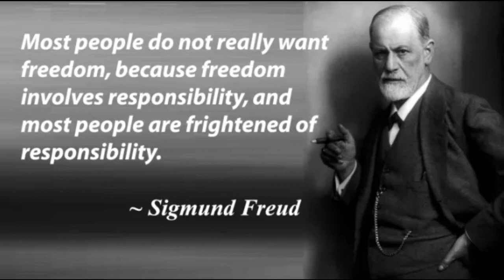The Depths of the Soul by Wilhelm Stekel - Full Audiobook - Psychology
The Depths of the Soul: Psycho-analytical Studies
by Wilhelm Stekel

Contents:
0.     Preface
1. The Second World
2. Gratitude and Ingratitude
3. Unpacking One’s Heart
4. Laziness
5. Those Who Stand Outside
6. What Children Aspire To
7. Independence
8. Jealousy
9. Childhood Friendship
10. Eating
11. Are We All Megalomaniacs?
12. Running Away From Home
13. Dead-Heads
14. Identification
15. Refuge in Disease
16. Why We Travel
17. Moody Persons
18. Overvalued Ideas
19. Affectionate Parents
20. Why They Quarrel
21. Looking into the Future
22. Looking Backward
23. All-Souls
24. Mirror Slaves